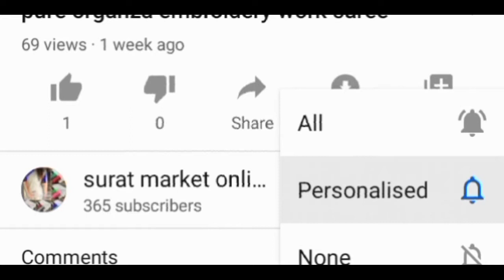organza digital print sarees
New arrivals

Fabric details - Organza silk with beautiful digital print, comes with contrast blouse

Note - We have a heavy quality organza fabric, Don’t compare with low quality fabric